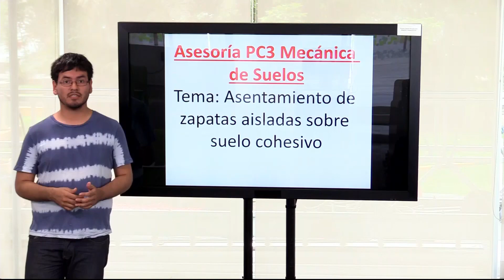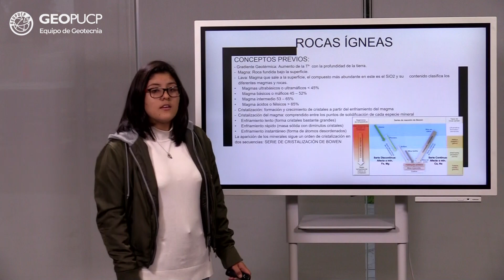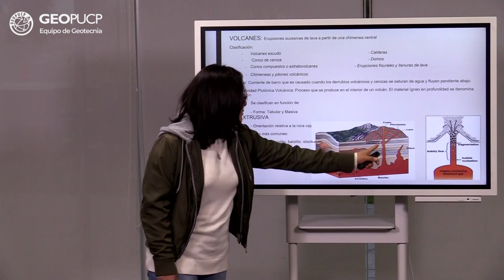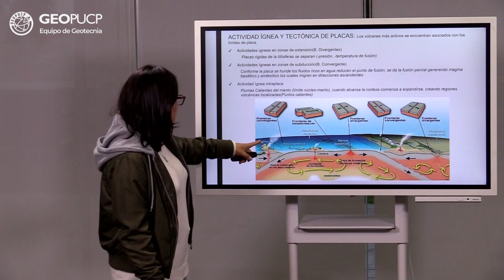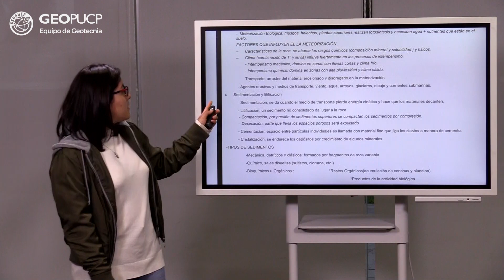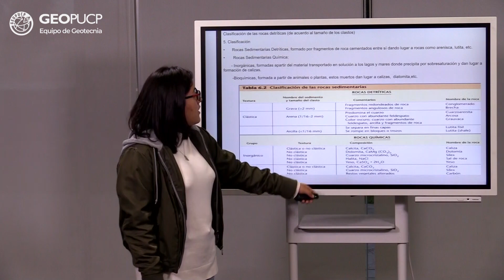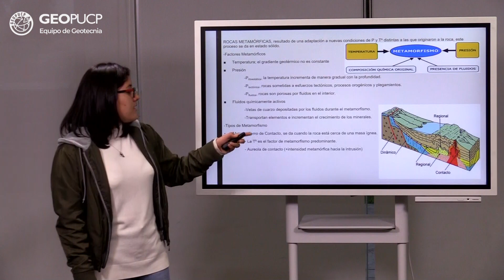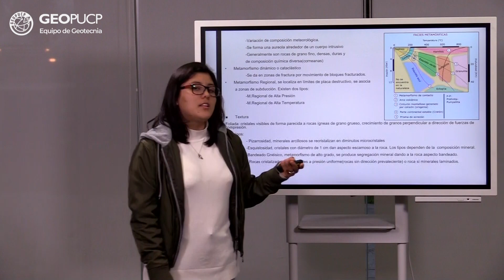Asesoría de Geología | Examen Parcial - Parte 2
Capítulo desarrollado
Capítulo 3: Rocas ígneas, metamórficas y sedimentarias

Dicta: Gabriela Rodríguez
Editora: Isabu Regalado.